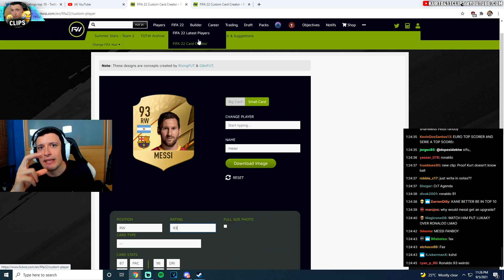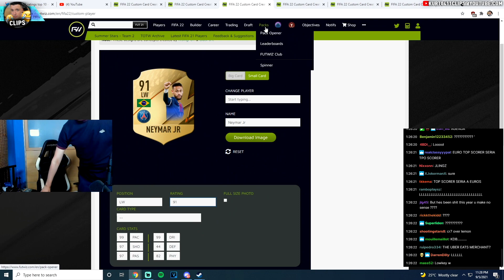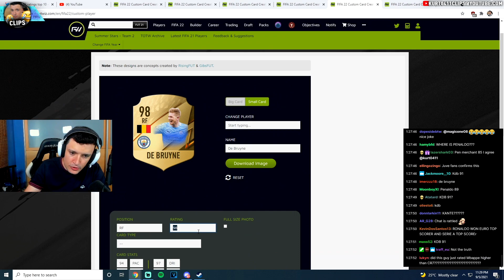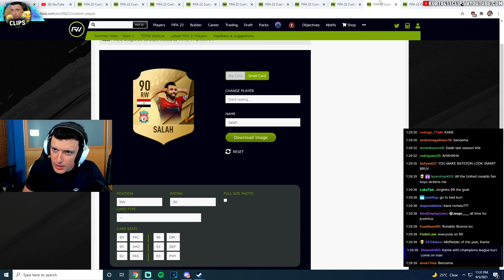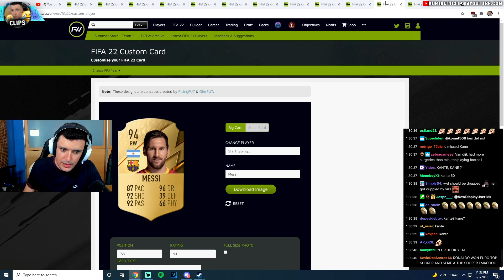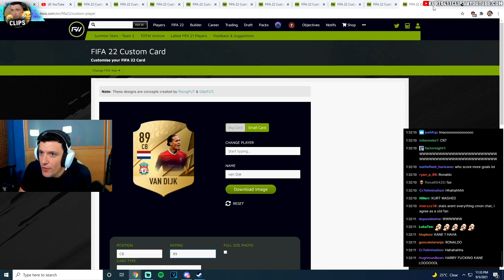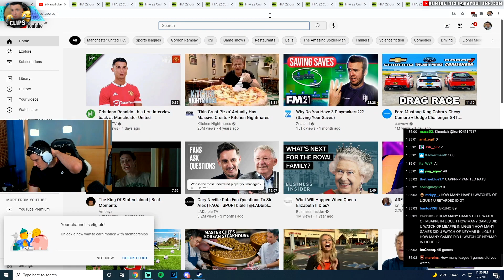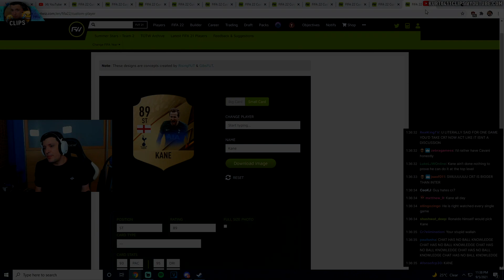kurt's controversial FIFA22 Player Ratings Prediction.. (Top 10)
Barella & Jogba are in the thumbnail for the memes, but let me know what you think of kurt's prediction down below😂